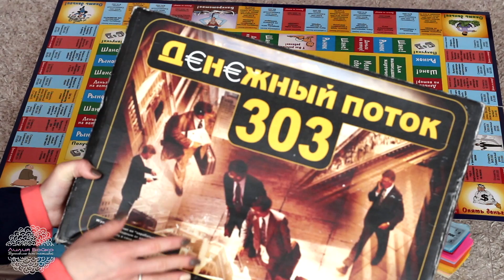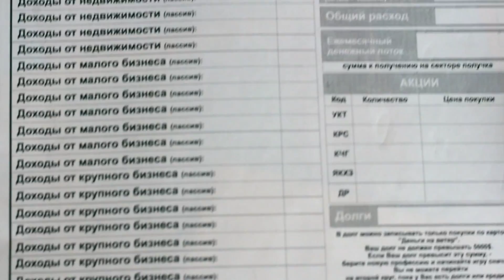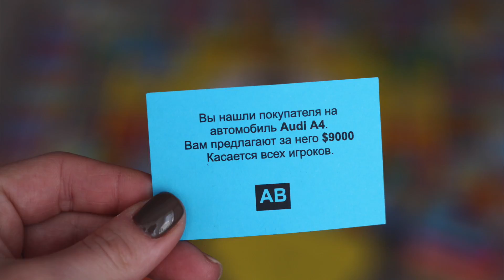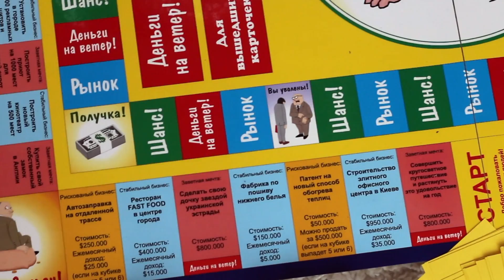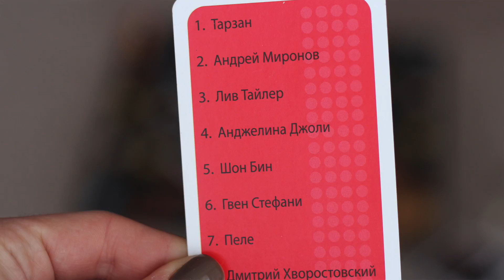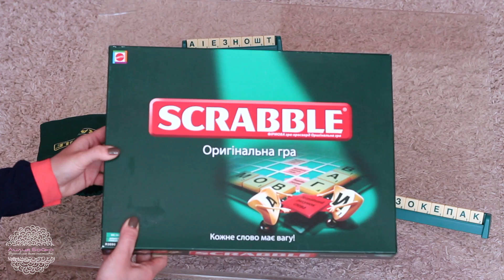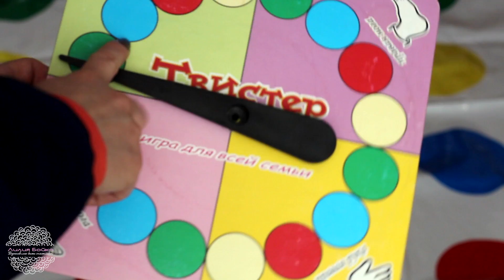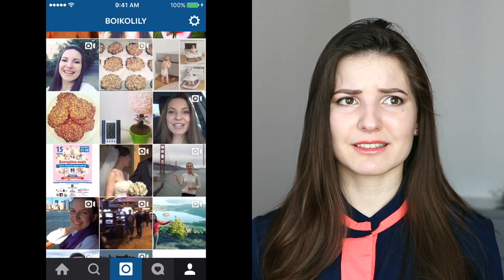🎲 5 ЛУЧШИХ НАСТОЛЬНЫХ ИГР для компании | Cash Flow, Alias, Scrabble, Лото, Твистер 💜 LilyBoiko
Настольные игры из видео:
1. Денежный поток (Cash Flow)
2. Alias
3. Scrabble
4. Лото
5. Твистер СМОТРИТЕ ТАКЖЕ ДРУГИЕ МОИ ВИДЕО: